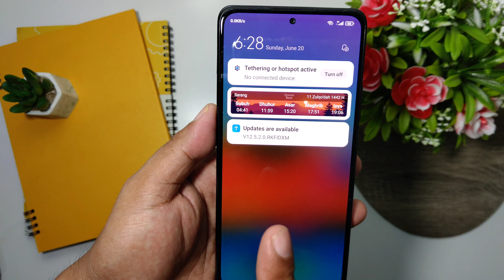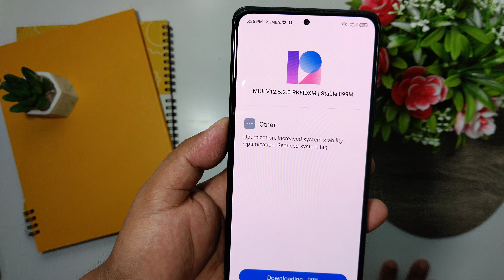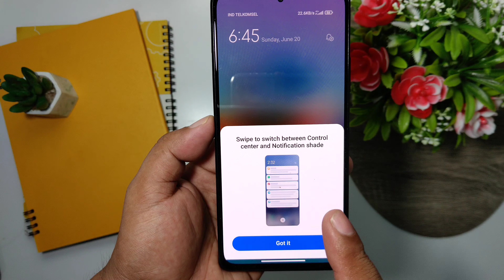UPDATE MIUI 12.5.2 REDMI NOTE 10 PRO - Ada Pembaruan di Notifications Center dan Control Center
Redmi note 10 Pro kebagian update MIUI 12.5.2 selain lebih stabil dan peningkatan performanya, ada beberapa pembaruan di control center  dan pusat notifikasi